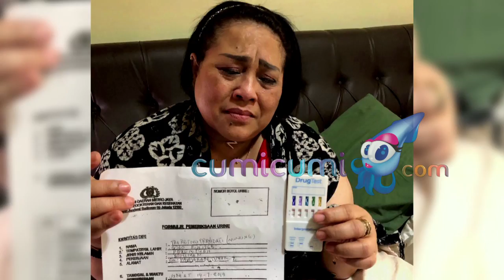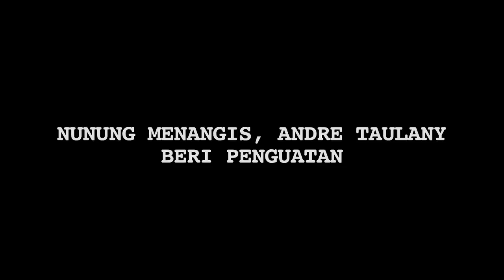Rindu Berat, Nunung Akhirnya Bertemu Cucu Kesayangan - Cumicam 24 Juli 2019